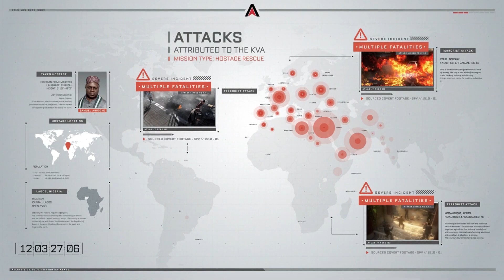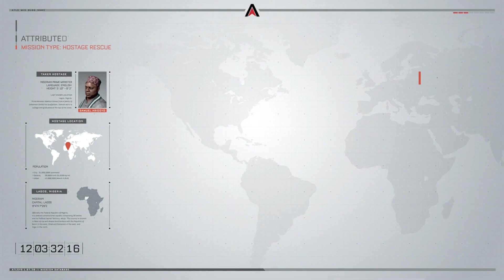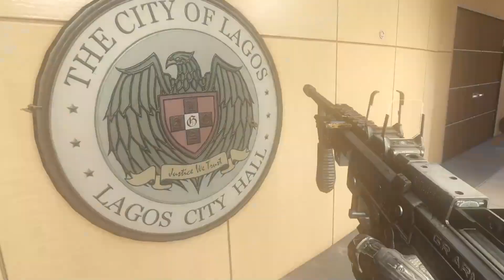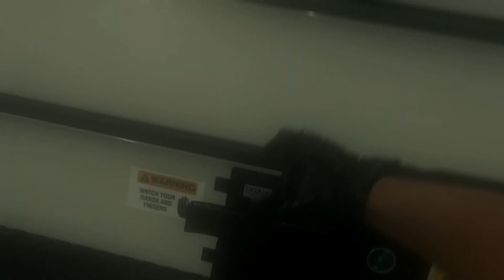FERMIAMO I TERR0RISTI PRIMA CHE FACCIANO ESPL0DERE UNA CENTRALE NUCLEARE | Call of Duty A.W. - ep.02